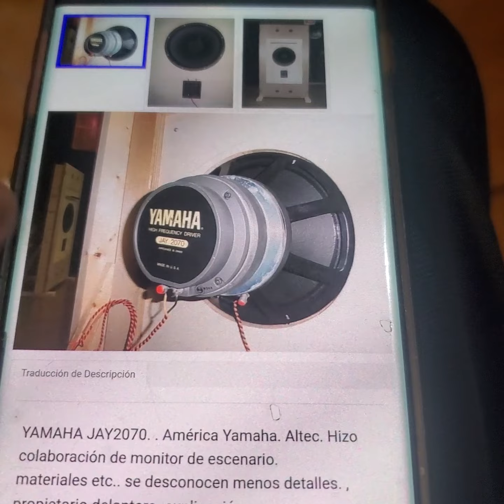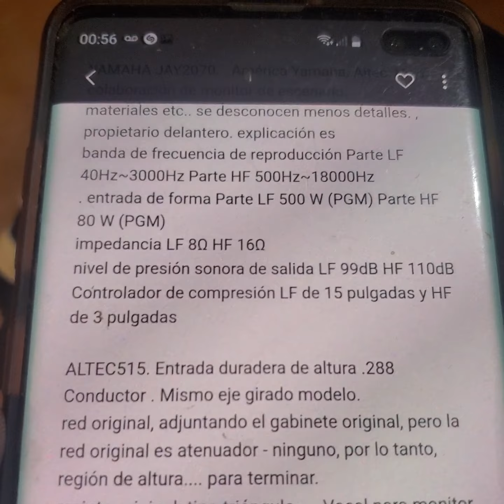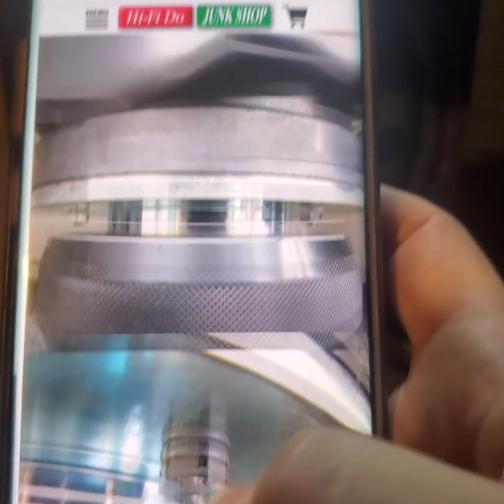YAMAHA JAY 2070 PROYECTO (ALTEC-YAMAHA COAXIAL)SISTEMA TANNOY 30 KG 116DB ALTEC 515/ALTEC 299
SISTEMA CREADO POR YAMAHA TIPO TANNOY COAXIAL SUPERLATIVO EN CONJUNTO CON ALTEC LANSING , DRIVER 299 2 PULGADAS Y WOOFER 515 15 PULGADAS , 30KG, 116 DB(DRIVER 16 OHMS) WOOFER 102 DB  UNA OBRA DE ARTE !!